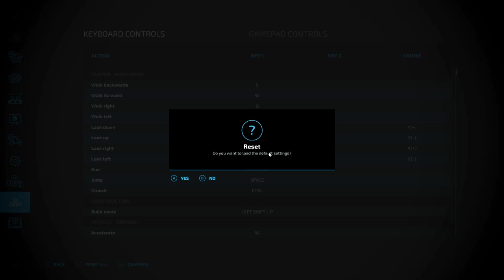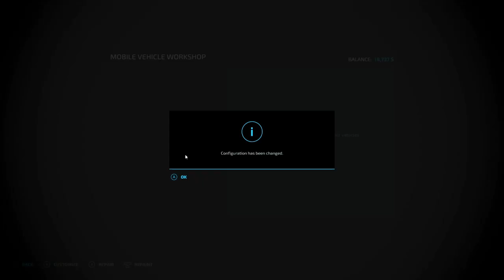FS22 Purbeck 22 Ep4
lets get it done!